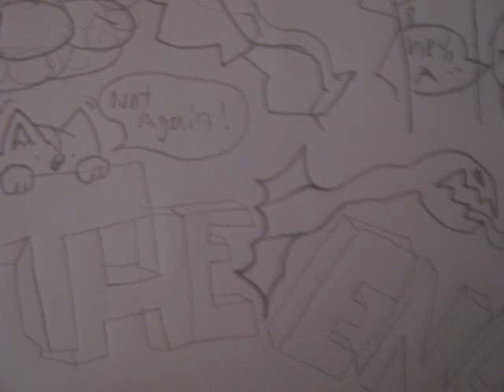foxes comic strip #5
hey youtube i drew this comic strip/story bord for my foxes show i will be airing soon hope you enjoy the comic :)